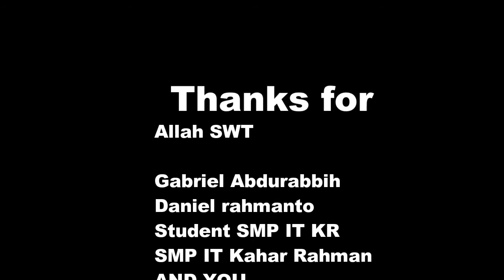Ayo Semangat Belajar!!!!! DOSKAR (eps30)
Alhamdulillah segala macam bentuk bantuan telah dihadirkan Allah kepada kami, selalu bersyukur atas nikmat yang telah diberikan ini.

Semoga kita semua selalu dalam lindungannnya, dan apa yang telah kita perbuat sekarang, akan menjadikan sebuah istana megah di akhirat nanti...